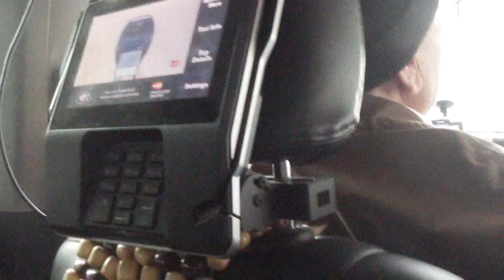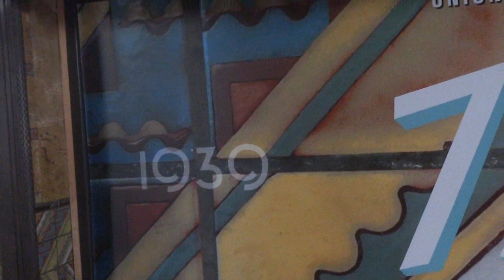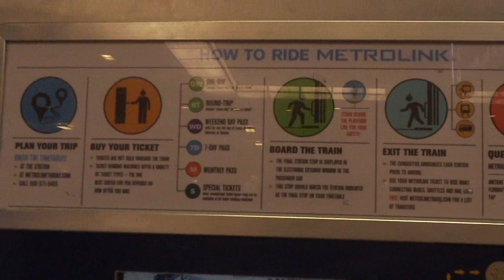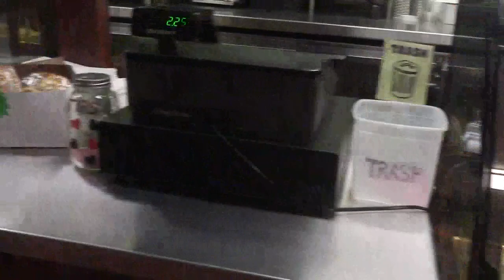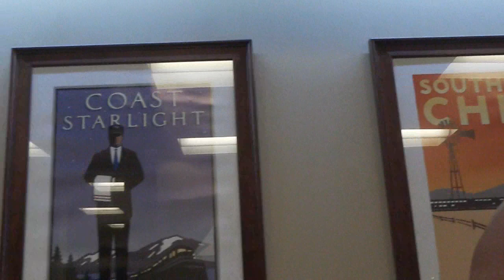США💥Таксист-АРМЯНИН ЖД Вокзал ЛОС АНДЖЕЛЕСА💥УЕЗЖАЕМ